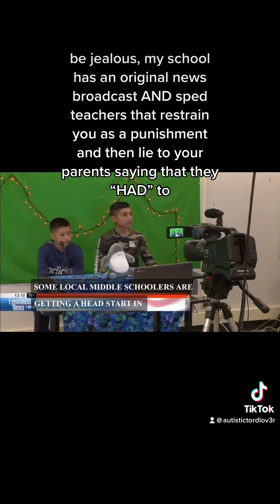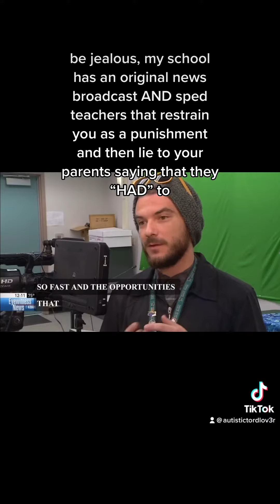they literally restrained me as a punisment for being “disrespectful”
i hate stiern middle school